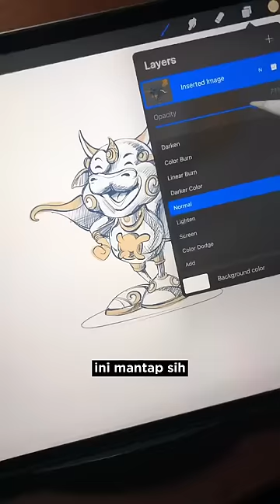SAPI JADI SUPERMAN???